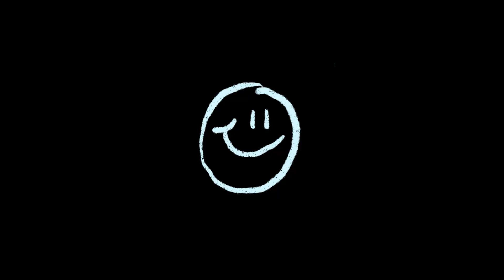Andy Macfly, Sike Damodar - Lejos (Prod. Barrasdereptil) 🌐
El videoclip del tema "Lejos" junto a Sike Damodar es una recopilación de tomas aportadas espontáneamente. Por eso agradecemos a todos los que participaron ! Saludos a todos!

Edición: @Sikedamodar @ElAndyMacfly
Ilustraciones: @CuentosDelCaribe
Producción musical y mezcla: @Barrasdereptil
Letra: Sike Damodar, Andy Macfly
Año: 2020 Worldwide.

Redes Sike Damodar y Barras de Reptil